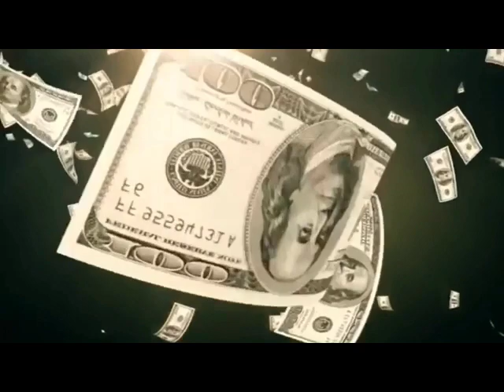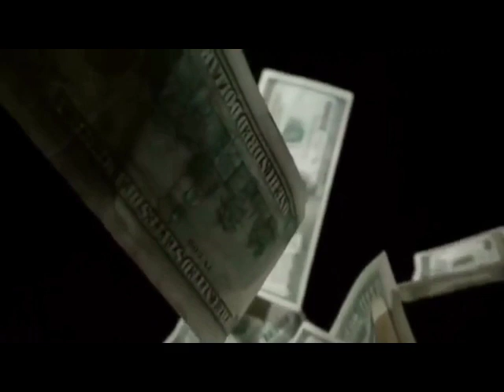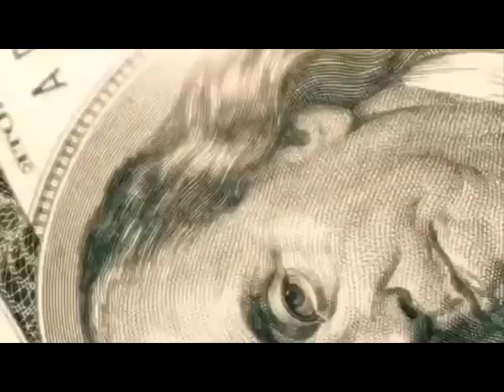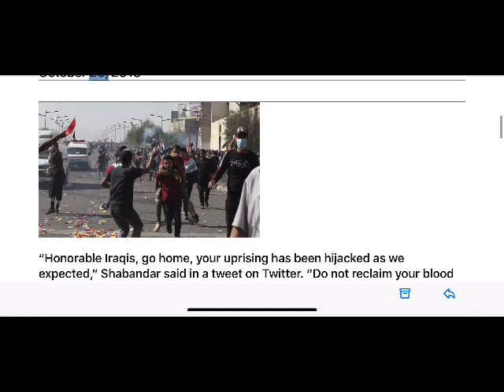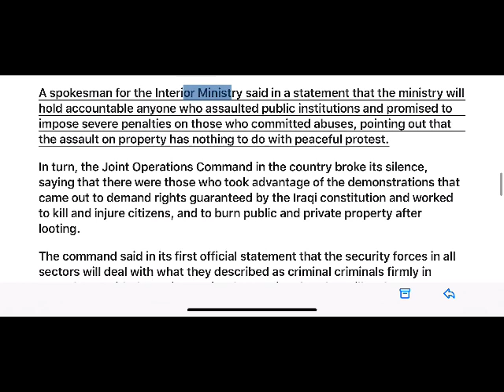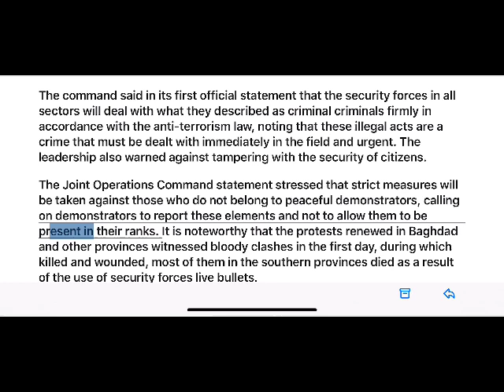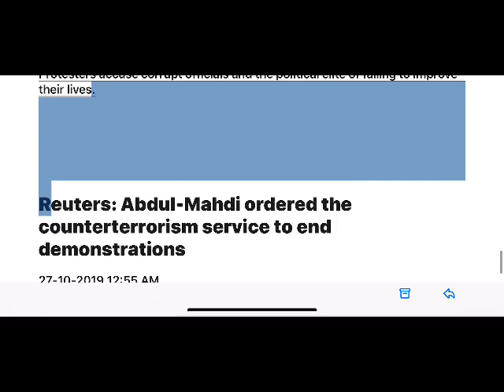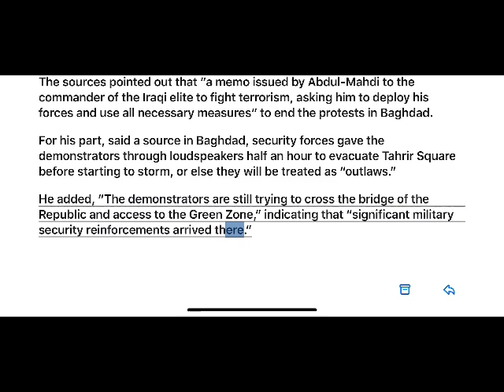(10/27) What’s Happening In Iraq